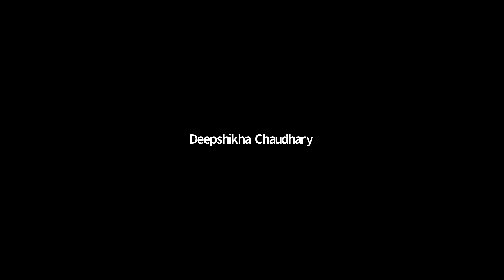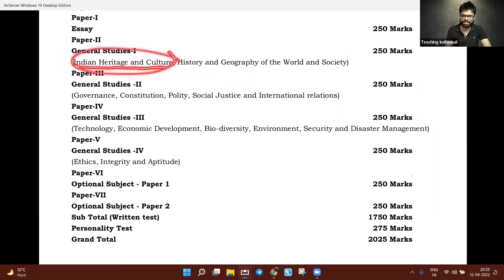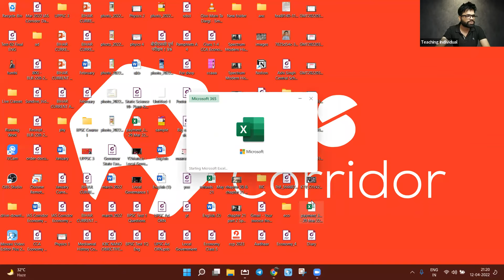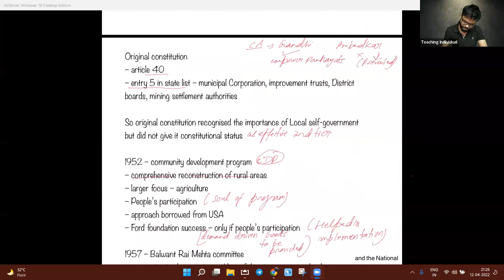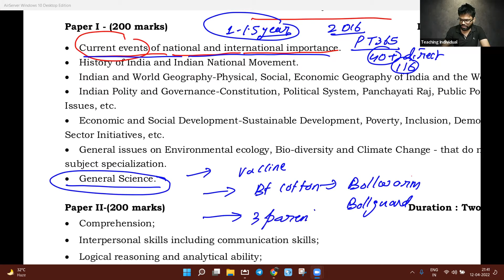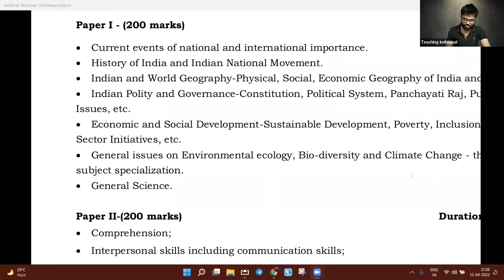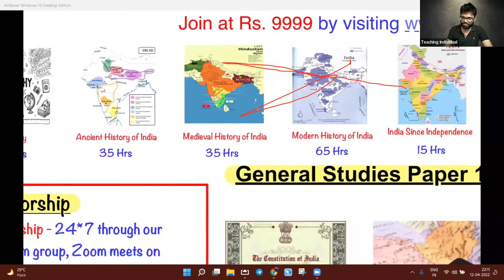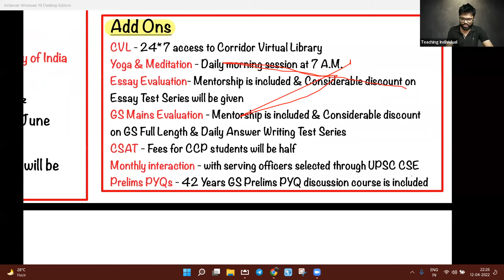UPSC Foundation Batch 2023 Orientation Session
UPSC IAS 2023 Foundation batch orientation session for CCP 2023 by IAS Corridor

GS Foundation Batch for UPSC CSE 2023
A complete journey from home to LBSNAA

(You can take admission any day. Previous lectures will be provided as recording)

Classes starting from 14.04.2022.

QUALITY + AFFORDABILITY + MENTORSHIP + AVAILABILITY = IAS CORRIDOR ECOSYSTEM
About Corridor Comprehensive Program (CCP)
Corridor Comprehensive Program for UPSC CSE 2023 is the most ambitious program of IAS Corridor ever. Till now, we have been providing solutions for everything and results speak for themselves but a foundation program where everything is provided at one place will help streamline the entire preparation cycle be it prelims or mains or even interview. Students will be able to avoid wastage of time by looking for different modules and getting confused. We are trying to cut the clutter and provide a one place, 360 degree solution to CSE Preparation through our CCP program 2023.

Complete coverage of General Studies Syllabus for both prelims and mains exam by 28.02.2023
Teaching by only well qualified teachers who can explain things lucidly.
Mentorship will be a 24*7 component in the program.
Access to Corridor Virtual Library till UPSC Mains 2023.
Daily Yoga meditation sessions to keep your mental efficiency high.
Contemporary & current affairs also included.
Regular answer writing assignments and MCQ quizzes.
Regular Zoom sessions for everything under the sky including motivation.
Doubt resolution through Zoom sessions, mails & dedicated Telegram group
Personality development and interview guidance through sessions with civil servants and experts in the field.
Recorded lecture will be provided after the live class.
Weekly answer writing session on zoom meet.
Classes will be held on Android and iOS app only. It will not be viewable through web browsers.
Notes will be given only in PDF format.
Explanation bilingual with a mix of Hindi & English. Notes only in English.